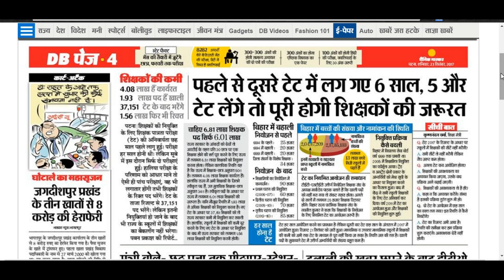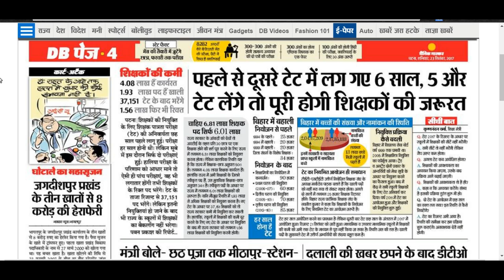जानिये अगला BIHAR TET कब अभी भी 1 लाख से ज्यादा पद रिक्त !!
Namaskar dosto maine iss video mai aapko batya hai bihar tet ka form bhut jald aane wala hai ye news danik bhasker ke epaper se liya gya hai.

this video contains copyright from danik bhasker e newspaper for education purpose.

bihar tet sheet
bihar tet form
bihr tet comming soon
btet form
btet new form
bihar teacher new form
bihar teacher new vacancy
bihar teacher vacancy
btet vacancy
bihar board vacancy